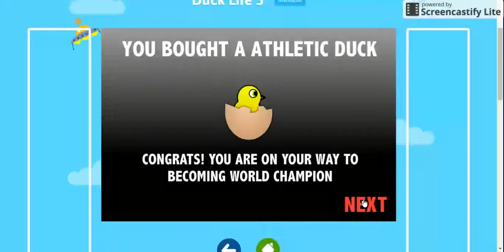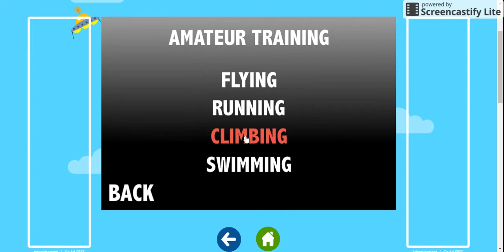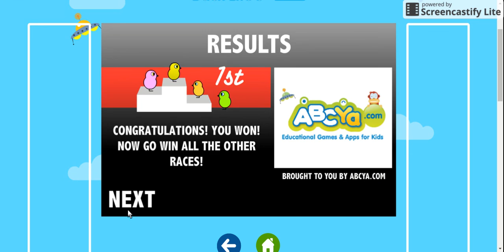Ducky MaMa Stronger Than Ducky MoMo| Ducklife 3 Part 1